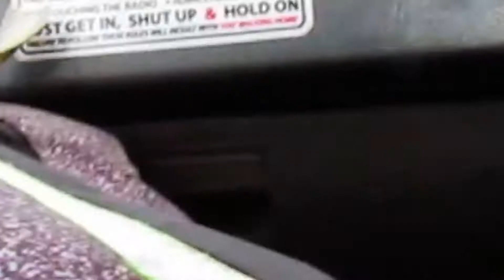PRAY FOR ME